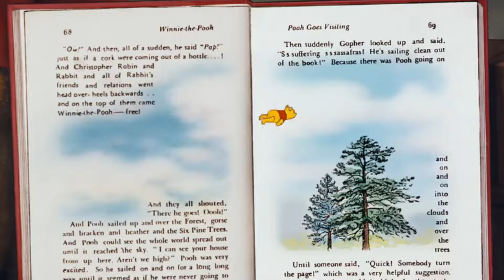"Mind Over Matter" Clip - The Many Adventures of Winnie the Pooh Thai HD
The Many Adventures of Winnie the Pooh วินนี่ เดอะ พู พาเหล่าคู่หูตะลุยป่า

Song : Mind Over Matter
เพลง : จิตใจเหนือกว่าวัตถุ
Singer : Hariti Yosemetha,Saovanit Navapan, Sampow Tri-Udom, Wittaya  Jareonpiem
ขับร้อง : หฤทธิ์ ยศเมธา, สาวนิตย์ นวพันธ์, สำเภา ไตรอุดม, วิทยา  เจริญเปี่ยม

Speaking ผู้พากย์เสียง
Pooh : ศรัณย์ ทองปาน
Christopher Robin : หฤทธิ์ ยศเมธา
Tigger : ประวิทย์ วัฒนาชาติวงศ์
Eeyore :  เอกชัย  พงศ์สมัย
Rabbit : อนุวัตร  สุวรรณสโรจ
Owl : สิทธิสม  มุทธานุกูลวงศ์
Kanga : พจมาน  พงษ์ทอง
Roo :ชนานนท์  ศฤงคารนนท์
Gopher : พสิษฐ์  สุนทรพิทักษ์